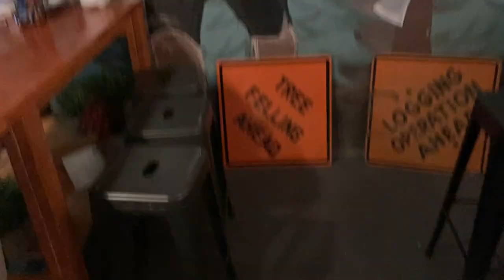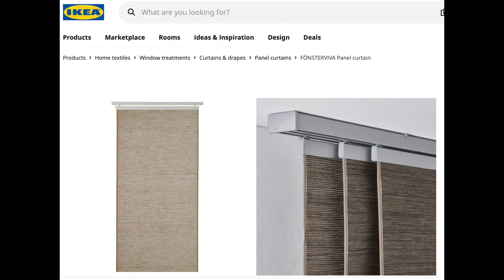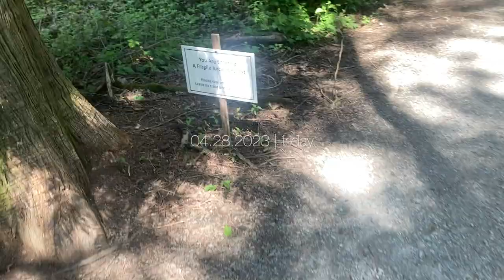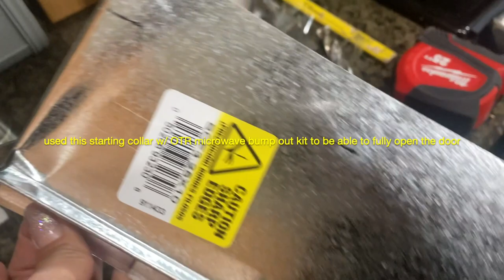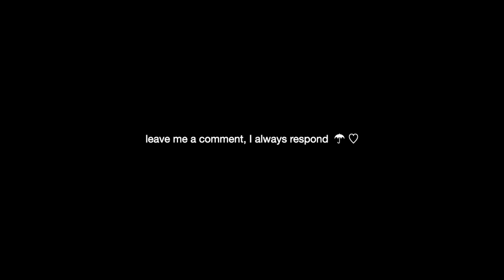Handywoman Vlog | Axe throwing, work injury and post-job high is a thing, y'all!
Summation of what this channel is about:

= A HANDYWOMAN’S DAY TO DAY IN VLOG FORM + LEARN WITH ME VIDEOS + OBSESSING OVER MY DOG/SON (Pitbull/Labrador Retriever Mix named SUGAR)

At 30 y.o., I quit my post-bachelors forensic economist job and enrolled in trade school with absolutely no handiwork experience/knowledge.

I also have been blessed with first hand experience of a heartwarming community that could form from a single video.  I hope to create that space through this channel.

I DO NOT HAVE INSTAGRAM. But, I have TikTok :)